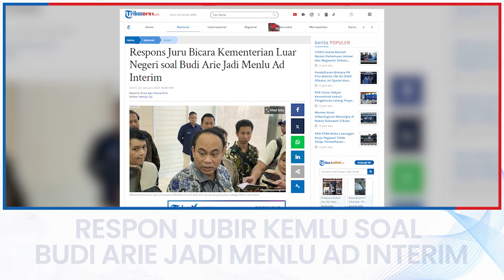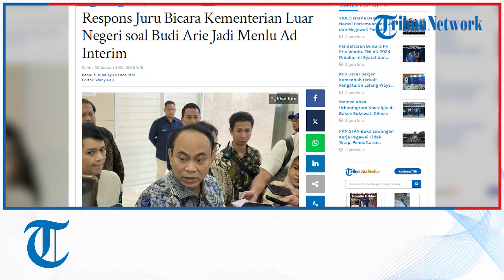Respons Juru Bicara Kementerian Luar Negeri soal Budi Arie Jadi Menlu Ad Interim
TRIBUNNEWS.COM, JAKARTA - Kementerian Luar Negeri (Kemlu RI) kembali buka suara terkait kehebohan penunjukan Budi Arie sebagai Menlu ad Interim.

Juru bicara Kemlu RI Lalu Muhammad Iqbal menepis sekaligus menegaskan, penunjukan itu merupakan hal biasa dipemerintahan.

Menteri ad interim kata Iqbal, ditunjuk mana kala menteri yang bersangkutan harus melakukan perjalanan dinas ke luar negeri dalam beberapa hari.

Ia menerangkan, Menlu Retno Marsudi tengah berada di New York untuk menghadiri debat Dewan Keamanan (DK PBB) mengenai Gaza.

Sementara diwaktu yang bersamaan Wamenlu Pahala Nugraha Mansury sedang memimpin Delegasi RI pada Konferensi Tingkat Tinggi Gerakan Non-Blok (GNB) Ke-19 yang berlangsung di Kampala, Uganda, 19-20 Januari 2024.​